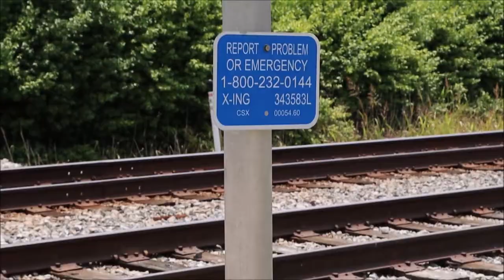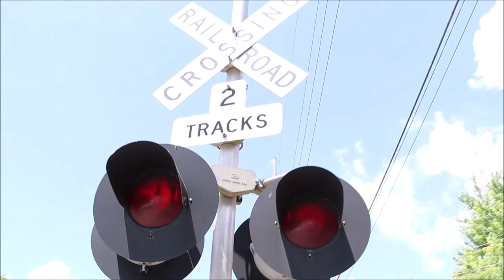Old Sonora Rd. (Sonora,KY) Railroad Crossing Tour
Old Sonora Rd. - Sonora,KY
CSX Mainline Subdivision

Horn setting: Horn zone
Grade: Rubber and asphalt
Relay bungalow: Northeast quadrant
Bell cycle: Entire activation
Install type: CSX "late 2000s/early 2010s"*

*These signals replaced older gateless signals sometime between 2006 to 2010

West side signal (0:00)
Base: Safetran
Lights: 2 pairs Safetran 12x24 incandescents (Safetran bracket)

Track view North (0:48):
Elizabethtown and Louisville

Track view South (0:52):
Bowling Green and Nashville,TN

East side signal (1:12):
Base: Safetran
E-Bell: Safetran type 2**

** THIS IS NOT AN NEG E-BELL. THIS WAS THE ORIGINAL BELL INSTALLED WITH THESE SIGNALS. THE SAFETRAN TYPE 2 AND NEG E-BELLS LOOK EXACTLY THE SAME.